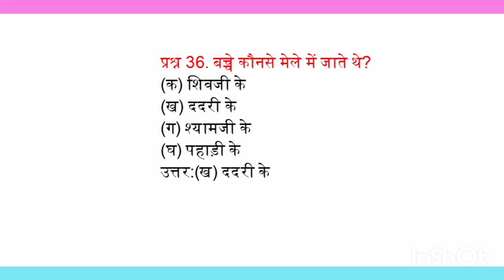बच्चे कौनसे मेले में जाते थे?